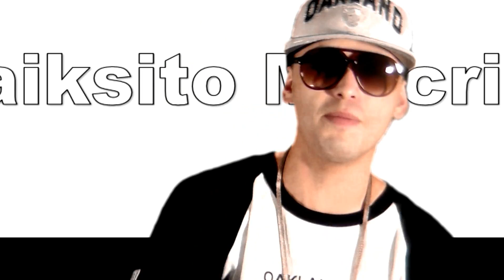Vídeo Oficial Maiksito Malcriao - Solos Tu y Yo (Prod. By Malcriao Records & Axiologia Records)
Un saludo a toda la gente que apoya mi musica dia tras dia.. esto es lo mas nuevo mi videoclip MAIKSITO - SOLOS TU Y YO... espero que les guste y aqui les dejo los link de mi facebook oficial y mi soundcloud para que puedan escuchar mi trabjo musical...